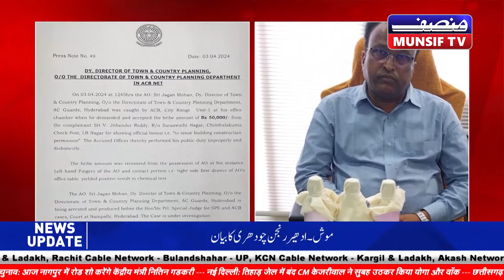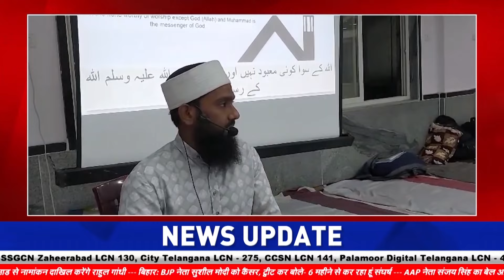MUNSIF SUNEHRA TELANGANA || 03rd April 2024